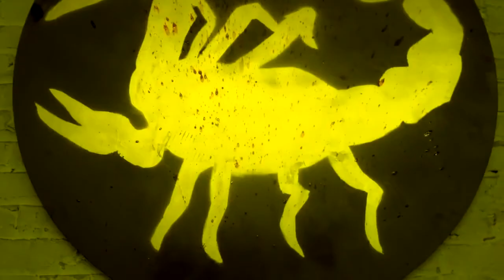Fredo Santana - Ring Bells (Official Music Video) | NewRapShout [2013]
I upload only the new and best rap song!

Fredo Santana - Ring Bells (Official Video)